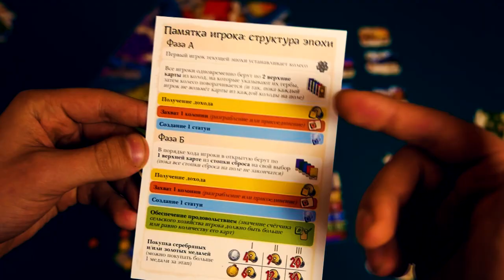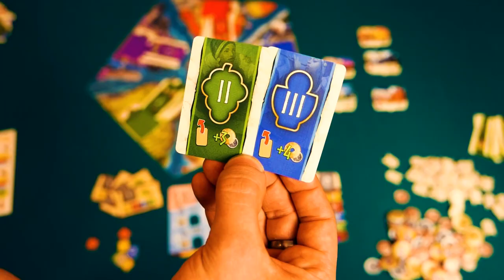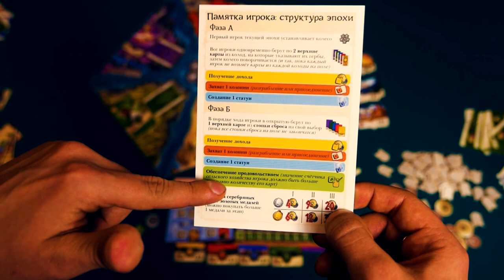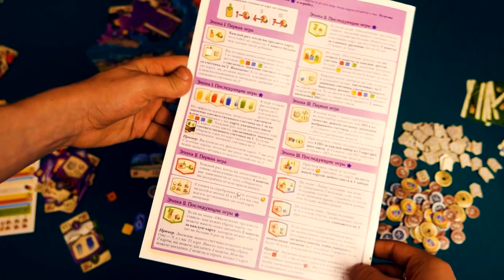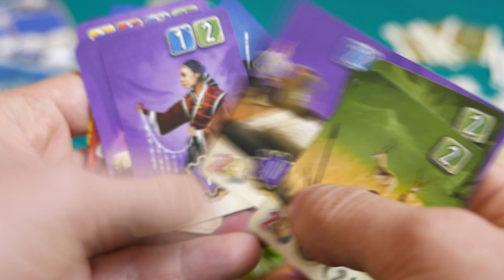Хадара - обзор отличной карточной цивилизации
В этом ролике я рассказываю о настольной игре "Хадара" от издательства Мир Хобби. Это настольная игра от 2х до 5 игроков, в которой вы будете строить свою собственную настольную цивилизацию, используя карточки.

Рубли 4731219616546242 Приватбанк BONDARENKO YAROSLAV
Гривны 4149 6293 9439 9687 Бондаренко Ярослав приват

Содержание:
00:00 - Приветствие
00:18 - Правила
08:41 - Впечатления

Привет! Меня зовут Ярослав Бондаренко и я люблю настольные и настольно-ролевые игры. И мне очень хочется делится этой любовью  другими людьми. Поэтому я снимаю обзоры настолок или модулей для НРИ. По возможности делаю ролики веселыми и интересными, даже когда рассказываю скучные правила настолок. Надеюсь мои ролики помогут вам узнать побольше о настольных играх и повеселиться.